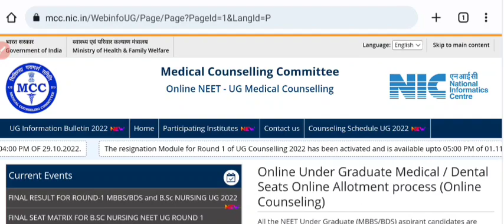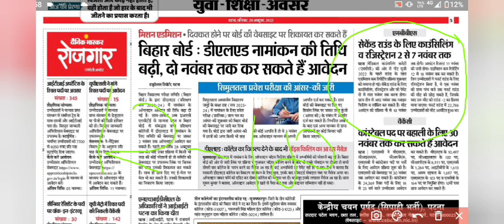🔥MBBS 2nd round counseling/registration date 2022 jari|mbbs 2nd merit list 2022 jari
🔥MBBS admission first merit list 2022 declared today|mbbs 1st round topper list 2022 jari|mbbs 2022

🔥MBBS registration/counseling 2022 jari|kab ayega mbbs 1st  allotment letter 2022|neet counseling

🔥Neet UG counseling/Registration Date 2022 declared|kaise neet ug registration/counseling hoga 2022

mbbs 2nd round counseling/registration date 2022
how to download mbbs 2nd round admission 2022
aise kare download mbbs 2nd merit list 2022
mbbs admission 2nd merit list latest update today
mbbs admission second merit list 2022 declared
how to check mbbs admission 2nd merit list 2022
jari huwa mbbs second allotment letter 2022 jari
finally jari huwa mbbs 2nd merit list latest news 2022
aise kare mbbs 2nd merit list latest update today
mbbs admission 2nd round merit list latest news
mcc ug first allotment letter 2022 jari
kaise download kare mbbs first merit list 2022 jari
how to download mbbs first merit list 2022 declared
mbbs admission first merit list 2022 declared today
mbbs admission first cutt off 2022 jari
aise kare download mbbs 1st merit list 2022
mbbs first allotment letter 2022 jari
mbbs second allotment letter kab ayega
kab ayega mbbs second allotment letter 2022
mbbs admission first round cutt off 2022
mbbs admission first round topper list 2022 jari
neet ug counseling date 2022 jari
neet ug registration date 2022 jari
kaise registration hoga neet 2022
how to take admission in every College
aise kare apply registration for college
kab ayega neet ug first allotment letter 2022
neet ug first allotment letter latest update today
neet ug Second allotment letter latest update today
kab ayega neet ug 1st allotment letter latest update
kab ayega neet ug 2nd allotment letter latest update